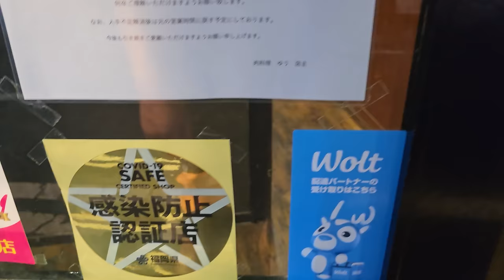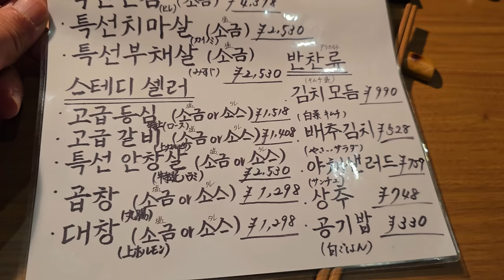하고싶은거 다했다!!!후쿠오카 우설+흑와규+호르몬구이 아제들의 신나는 여행 수다 술먹방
아재들의 기가막힌 일본 후쿠오카여행!!
흡연 가능한 술집에서 생맥주와 담배한모금 그리고 맛난 안주!!
왜 시간은 항상 아쉬울때 끝날까요 ㅠ 너무나 즐거웠던 여행이였습니다

해당영사은 사비로 구매후 제작한 영상입니다

이메일
인스타
jobswa